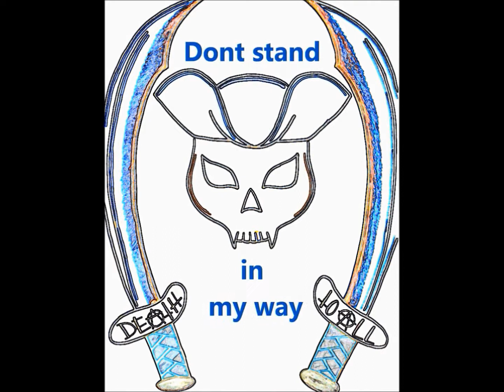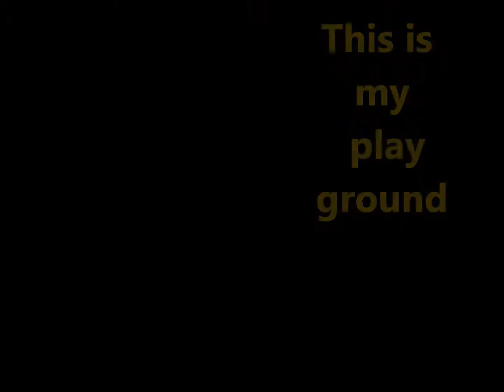Overcome Society (Vocalless)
Deliciously ManiacaL
Vizier's View
Overcome Society
Track 2